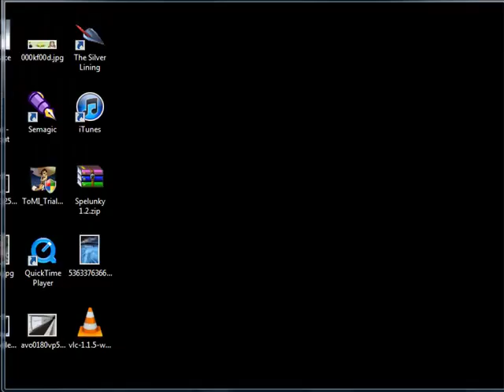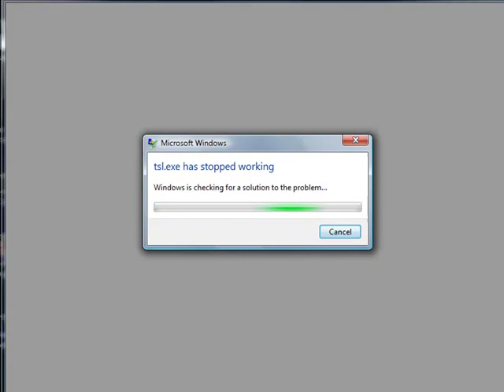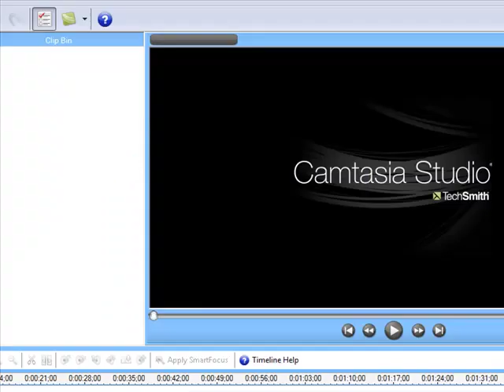Let's Play The Silver Linging 02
Graham changes into something a little more. comfortable.